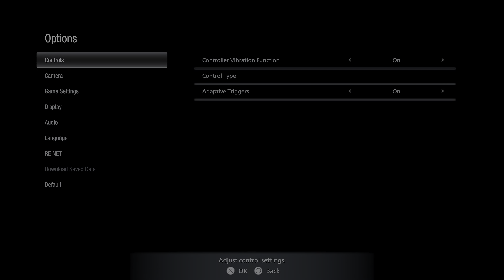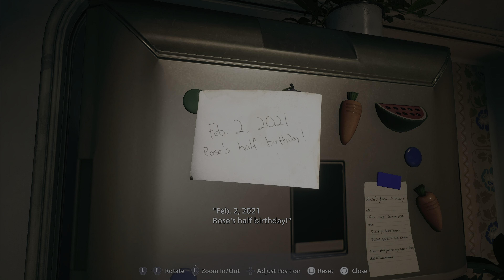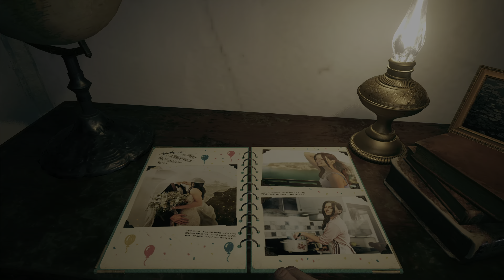Resident Evil Village - My Fiancé and I are back! | Gameplay Playthrough 1 | 4K 60FPS (PS5)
“ALRIGHT GUYS! MY FINACE AND I ARE BACK ! Watch as we tackle Resident Evil 8 Village and all of its horror! Hope you guys enjoy the show!”

Resident Evil Village is a 2021 survival horror game developed and published by Capcom. It is the sequel to Resident Evil 7: Biohazard (2017). Players control Ethan Winters, who is searching for his kidnapped daughter after a fateful encounter with Chris Redfield, and finds himself in a village filled with mutant creatures. While Village maintains the Resident Evil series' survival horror elements, the game adopts a more action-oriented gameplay style compared to its predecessor.

Thank you all for the love and support. I hope you guys enjoy the videos I post. I work very hard in putting them out. Check out my gaming channels “Gaming With Ace” (Virgo85aces) and “Mobile Feen” here on YouTube. Much love! I’ll See you guys in the next upload!

[Follow both my channels on Twitter] @MobileFeen & @GamingWithAce85

[Socials]

“GWA85”